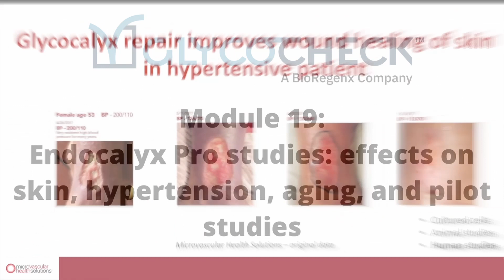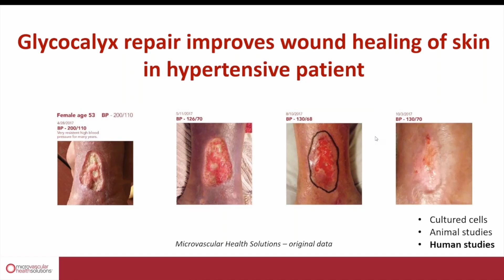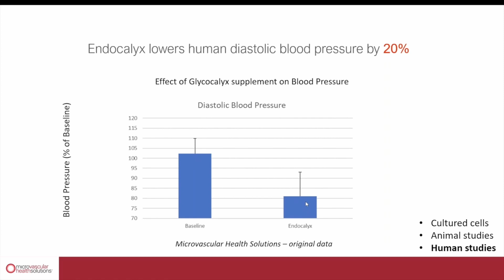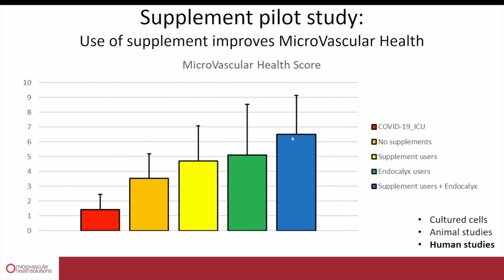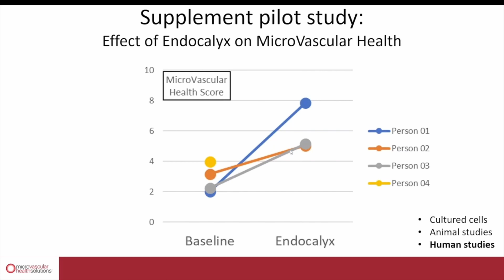Endocalyx Pro studies effect on skin, hypertension, aging, and pilot studies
Endocalyx Pro™ studies: effects on skin, hypertension, aging, and pilot studies is the nineteenth module of the GlycoCheck Training for healthcare professionals.

After watching this video, test your knowledge with these self-assessment questions:

Q1: What is the impact of Endocalyx Pro on the patient with an open skin wound?

Q2: Name at least three findings on the impact of Endocalyx Pro in a mouse model of aging.

Q3: What is a normal range of the MVHS score in healthy individuals?

Q4: How long does it take to see significant increases in microvascular health after starting to take Endocalyx Pro?

GlycoCheck is the only system that allows researchers to unravel the mysteries of microcirculation and how its breakdown contributes to the development of various diseases. GlycoCheck is a non-invasive sublingual (under-the-tongue) test that measures red cell velocity in the smallest capillaries, determines the flow dependency of capillary density and glycocalyx properties, and calculates an overall Microvascular Health Score based on 100 million measurements of red cell column width in 100,000 vessels segments.

GlycoCheck is patented in the United States, Canada, Europe, China, and Japan. It is an FDA Registered Class 1 Medical Device that measures and analyzes the endothelial glycocalyx.

Endocalyx Pro™ from Microvascular Health Solutions is the only clinically shown all-natural supplement shown to restore, regenerate, and protect the endothelial glycocalyx. The micro-thin transparent glycocalyx lines all capillaries, veins, and arteries. A compromised endothelial glycocalyx has been linked through research by academic universities and hospitals to heart disease, kidney disease, hypertension, type 2 diabetes, stroke, dementia, septic shock, inflammatory disorders, cancer metastasis, and long-haul COVID-19 complications. These peer-reviewed research studies on the endothelial glycocalyx are possible by using GlycoCheck™, a medical testing device distributed by Microvascular Health Solutions. Multiple double-blind studies on the effectiveness of Endocalyx Pro are ongoing on conditions and diseases such as COVID-19, aging, diabetes, kidney disease, psoriasis, heart disease, and sepsis (studies are continually updated at Microvascular.com/endocalyx-pro-studies/).